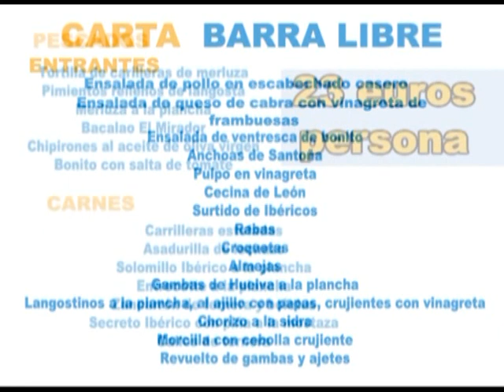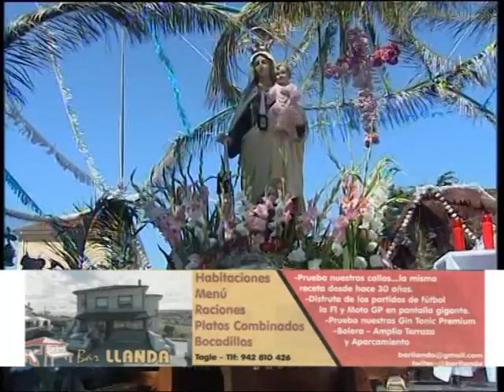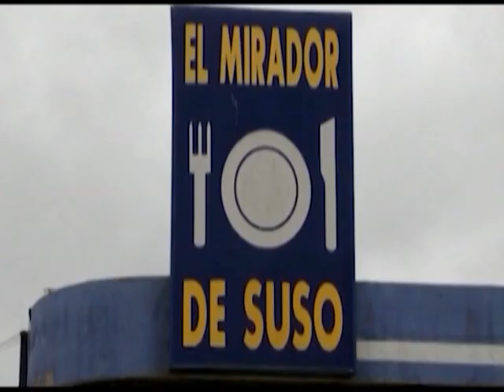fiestas de la virgen del carmen suances 2016